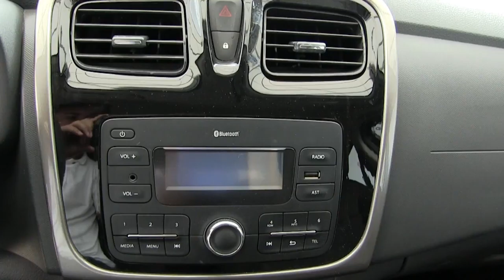Renault / Logan / 2018/ M585642